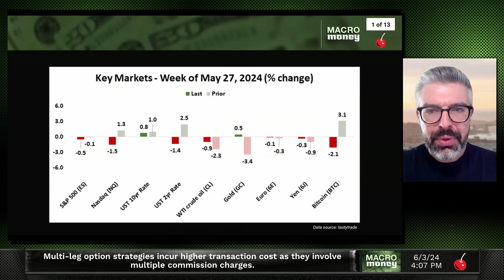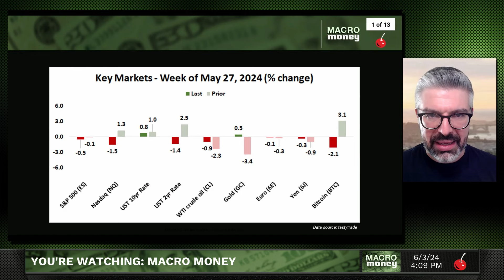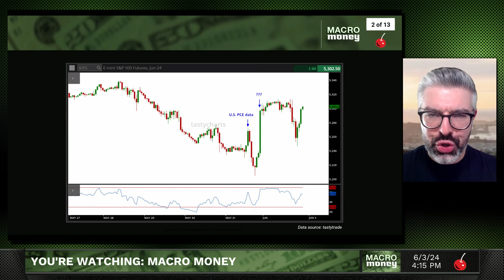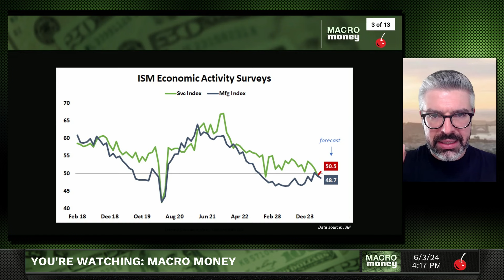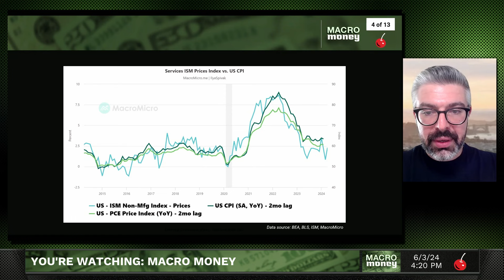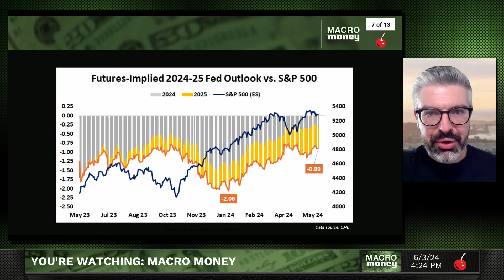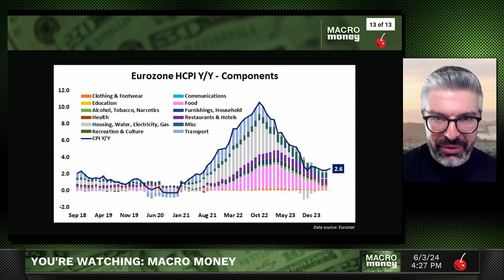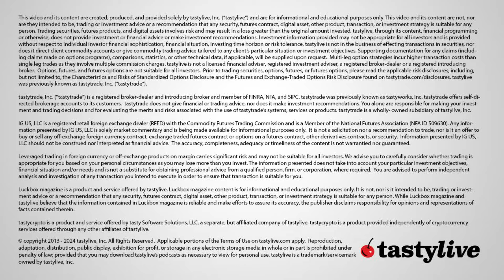Stock Markets: Time to Pick a Direction | Macro Money